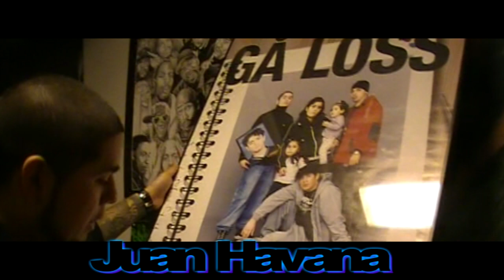Official Trailer: en resa genom hiphop sverige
Äntligen var det dax. 19 Juni 2011 har svenska hiphop dokumentärserien en resa genom hiphop sverige premiär på
Följ bloggen och glöm inte att kolla in dokumentären 19 Juni

Klippt av
Melika Zakariae

Beat
HURRICANE